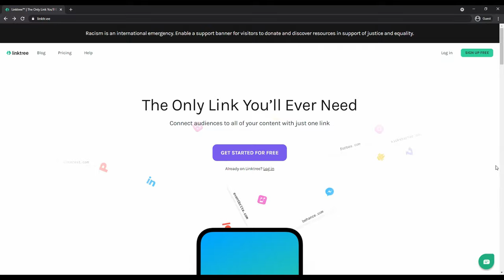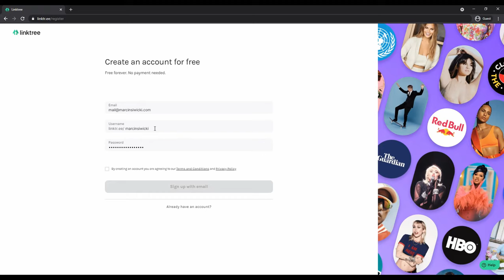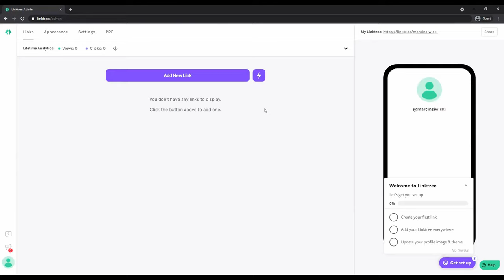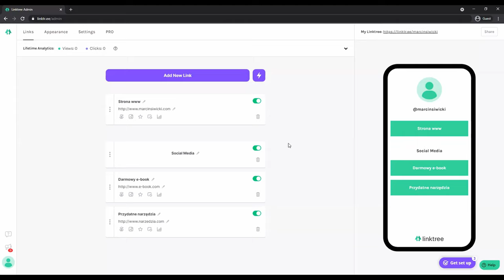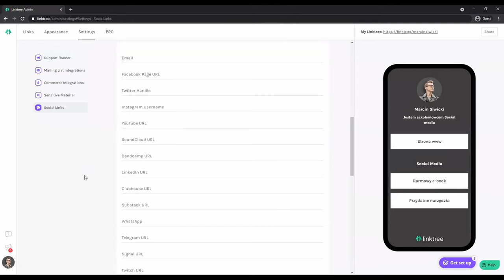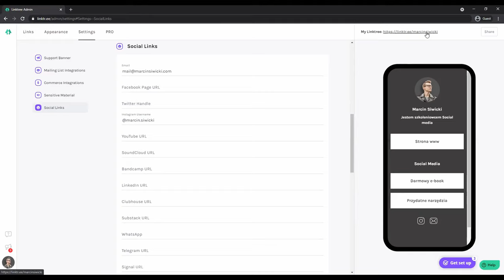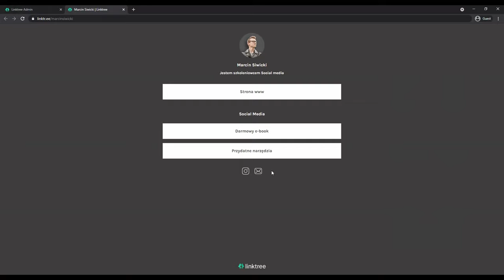Jak zebrać wszystkie Social Media w jednym miejscu w 2022 roku? (poradnik linktr.ee)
Pomagam blogerom, vlogerom, twórcom internetowym, influencerom,​ przedsiębiorcom oraz osobom prywatnym w nabyciu niezbędnej wiedzy i umiejętności z zakresu Social Mediów, Personal Brandingu, marketingu internetowego, MLM-u, psychologii kolorów, projektowania grafik i wielu innych pokrewnych tematach.

Uczę także codziennych działań w mediach społecznościowych, strategii i spójności marki osobistej, zwiększania zasięgów i rozpoznawalności, narzędzi internetowych, mobilnych oraz graficznych, takich jak m.in. Canva, Lightroom czy Linktree.

Na co dzień specjalizuję się w Instagramie, jednak zajmuję się również takimi portalami społecznościowymi jak Facebook, TikTok, YouTube, Snapchat, Pinterest, Twitter oraz OnlyFans.
Prowadzę konsultację 1:1, szkolenia indywidualne i grupowe, warsztaty oraz autorski program mentoringowy na Instagramie. Oferuję także audyty i projektowanie grafik i stron internetowych na specjalne zamówienia. Zawsze służę radą i pomocą.